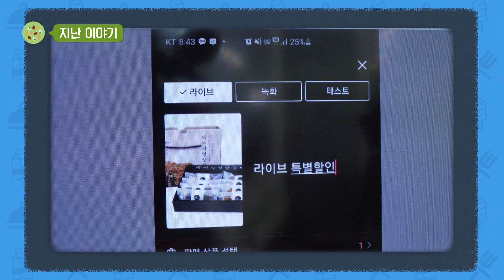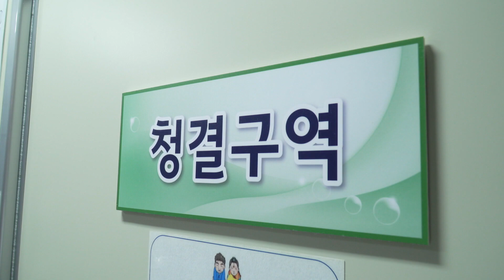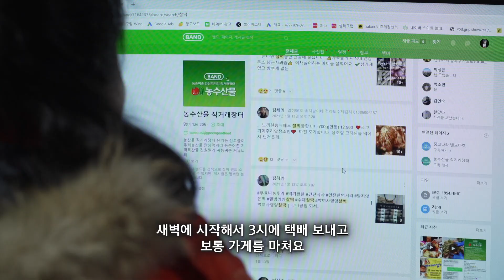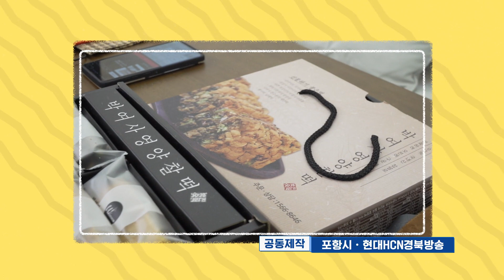[힘내라 포항 소상공인] 박여사 영양찰떡 3회(마지막회)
코로나19로 어려움을 겪고 있는 관내 소상공인을 지원하기 위해 제작된 홍보콘텐츠입니다. 우리 지역 소상공인들의 훈훈한 일상 속 이야기도 들여다 보고, 직접 찾아가 응원과 함께 상품도 구입해보시기 바랍니다^^

-출연업체 : 박여사 영양찰떡
-소재지 : 포항 남구 송림로 10번길 23-1
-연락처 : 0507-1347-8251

※ 이 영상은 사전공모를 통해 제작되었으며, 올해 2021년에도 다시 진행될 예정입니다.